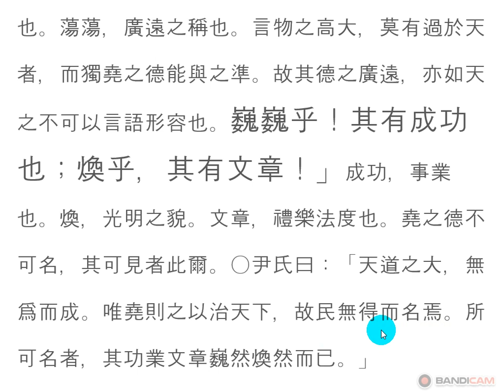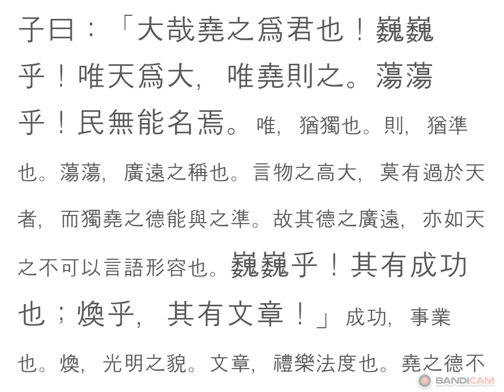논어_태백 08_19장 子曰：大哉堯之爲君也！巍巍乎！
논어 원전 강독, 논어 원문 강의, 성독 논어 원전 강독, 논어 원문 강의, 성독
子曰：大哉堯之爲君也！巍巍乎！
 民無能名焉

세상 그 어떤 것도 이름이 붙어있다.
잘 했으면 잘했다는 이름,
못했을 땐, 못했다는 악명이 붙게 마련이다.
하늘은 인간이 잴 수 없으리 만큼 크고, 넓어서
무엇이라 붙일 수 없고, 다만 '하늘'이라고 한 것이다.
하늘 닮은 사람의 크고 넓은 덕을 어떻게 이름 지을 수 있겠는가?
아!
그의 덕이 하늘 닮은 것이니,
그의 공적과 이룬 일 들은 그나마 이름 붙일 수 있겠다.